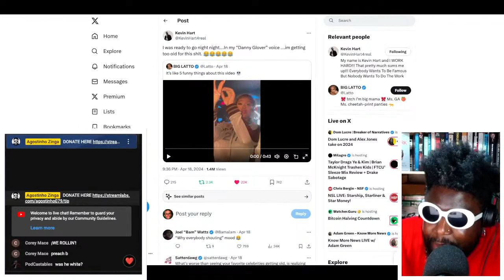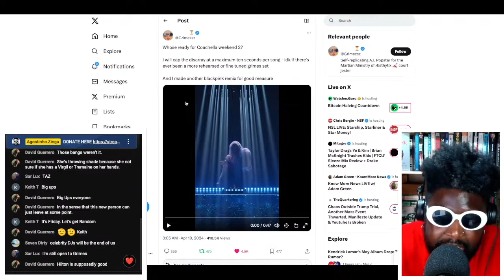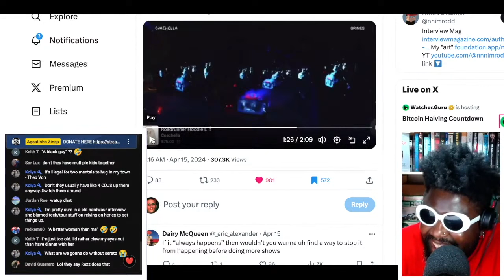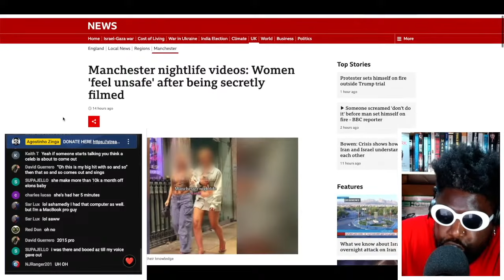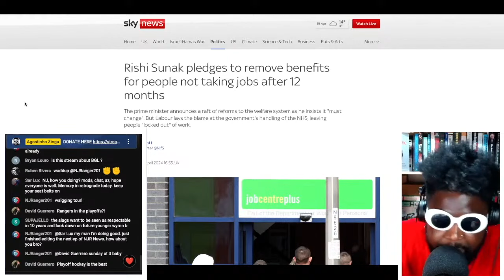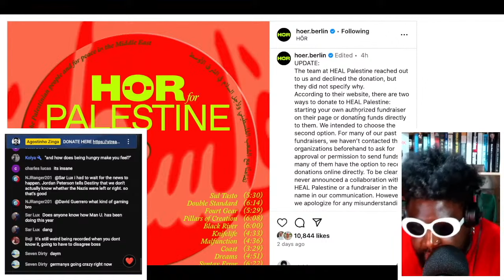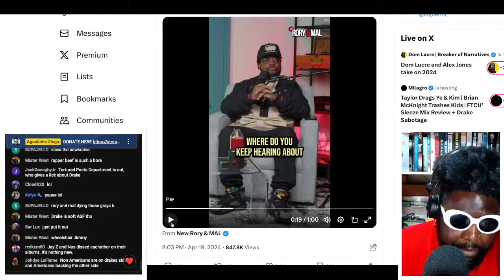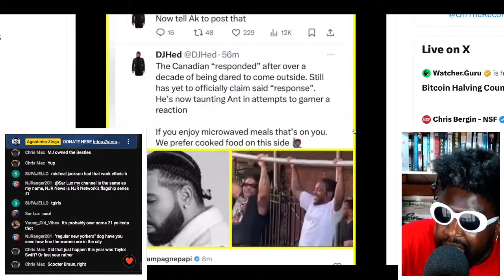MANS GOT SMALL FEET | TAZS #768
Agostinho rambles about Kevin Hart and Usher looking old in the club with Latto, Lana Del Rey blasting her former tour manager who quit before her Coachella performance, Grimes promising to redeem herself at Coachella weekend 2, DJ controller horror story, women 'feeling unsafe' after being secretly filmed for Manchester nightlife videos, UK Prime Minister Rishi Sunak pledging to remove benefits for people not taking jobs after 12 months, HEAL Palestine confirming they will not accept funds from HÖR for charity compilation CD, Drake - Push Ups and the theory that everyone hates him because he owns everyone's publishing and more...

Cash Cobain, Ice Spice - Fisherrr (Remix)

🎟Timestamps🎟
0:00 Intro
0:25 Gym bro tried to "big time" or "vibe me out" over a 10lb plate
6:14 Kevin Hart and Usher looking old and tired turning up in the club with Latto
11:47 Lana Del Rey blasting her former tour manager who quit before her Coachella 2024 performance
13:57 Lana Del Rey's ex-manager claps back, why couldn't they talk on the phone?
18:11 Grimes releases statement apologising for Coachella weekend 1 performance and promises to do better on weekend 2
35:15 Grimes has a history of messing up during DJ gigs
39:09 My DJ gig horror story
46:28 Women 'feel unsafe' after being secretly filmed in Manchester nightlife videos on social media
59:11 UK Prime Minister Rishi Sunak pledges to remove benefits for people no taking jobs after 12 months
1:07:50 HEAL Palestine confirms they will not accept funds from HÖR for controversial charity compilation
1:24:23 Drake - Push Ups (Reaction) and New Rory & Mal analysis
1:30:39 Drake theory on why all these rappers hate him
1:40:06 Outro/End